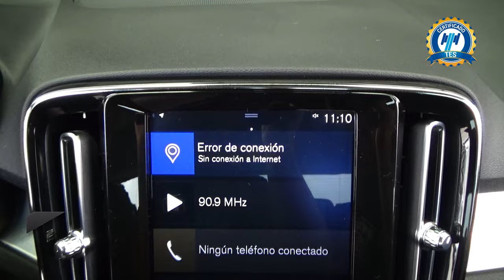Volvo / XC40 / 2020 - 30322